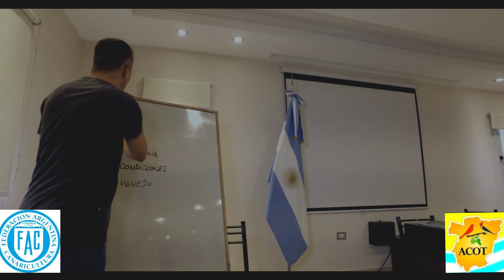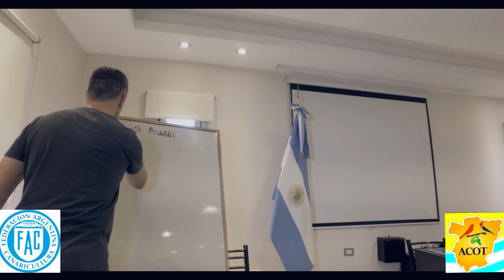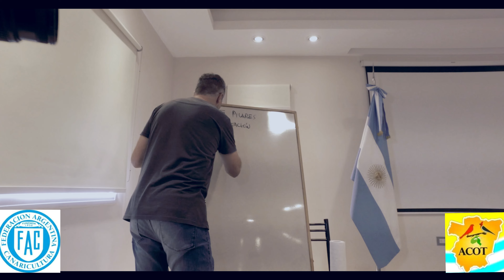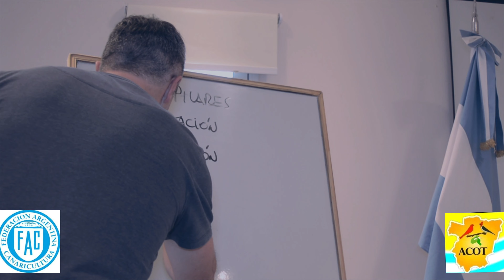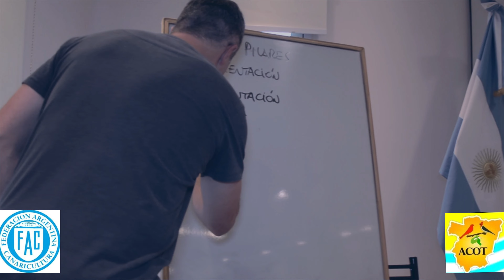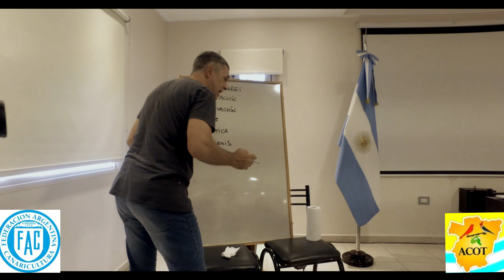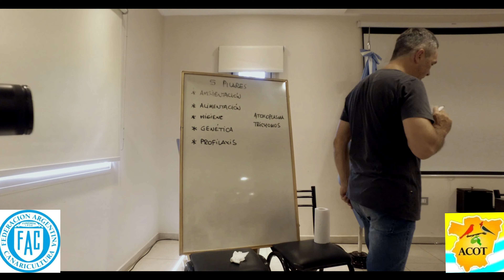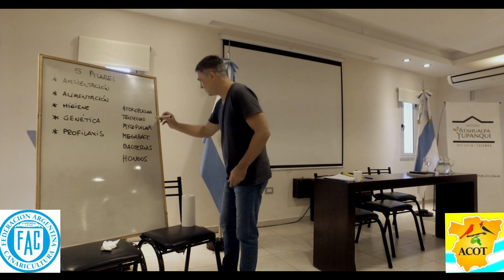Charla de la Escuela de Canaricultura, organizada por ACOT (Tucumán). Disertante, Rodrigo Donés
"Una cría Exitosa es posible"